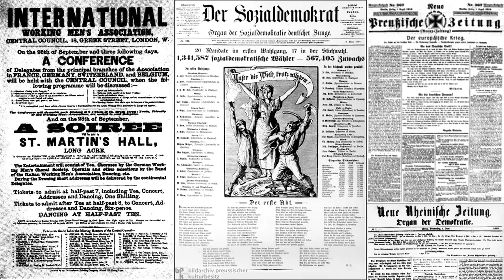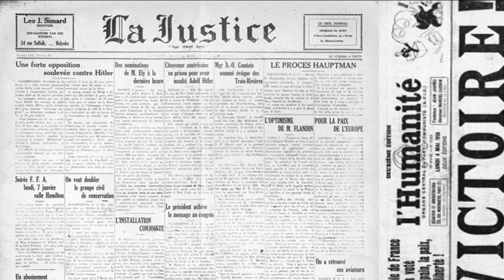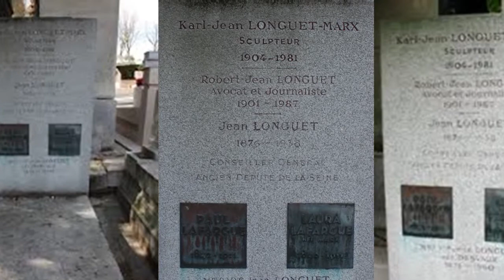CAROLINE MARX - Jurnalis pers sosialis & aktivis politik, putri tertua Karl Marx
Nama lengkap Caroline Marx adalah Jenny Caroline "Jennychen" Marx Longuet, lahir pada tanggal 1 Mei 1844, dan meninggal pada tanggal 11 Januari 1883. Caroline Marx adalah putri tertua dari Jenny von Westphalen Marx dan Karl Marx. Caroline Marx adalah seorang jurnalis politik yang menulis dengan nama pena "J. Williams". Caroline Marx mengajar kelas bahasa dan memiliki keluarga dengan lima putra dan seorang putri, ia meninggal karena kanker pada usia 38 tahun.